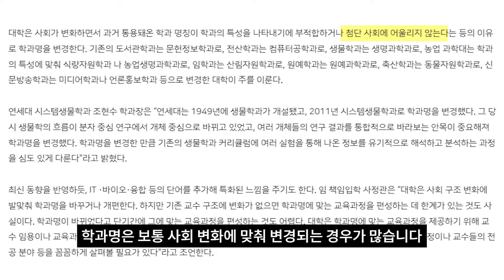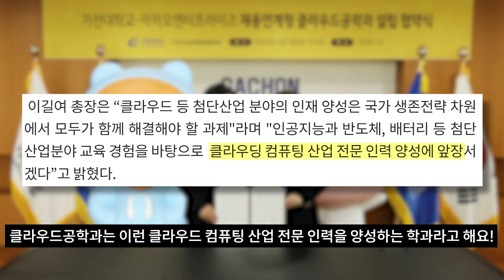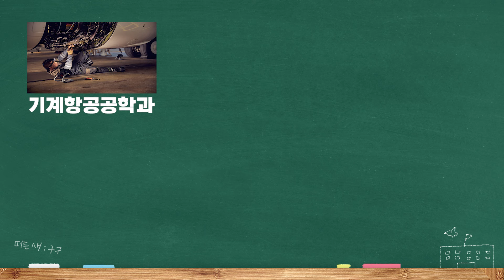2024 경기도 대학교 학과 정보 다 알려드림 [구구랭킹]ㅣ 경기도교육청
이제 점점 다가오는 수시 시즌!
학교 지원해야 하는데 학과 정보 바뀐 곳들이 많아 찾기 힘들다구?🤔

그래서 구구가 준비했지!
2024년에 바뀐 경기도 대학교 학과 정보!
핵심 내용들 콕콕 집어 정리했으니 도움이 됐으면 좋겠다구🕊️

가천대, 경기대, 아주대, 대진대, 협성대 등등등!!

모든 정보를 확인하고 가라구!

✅ 경기도 학생들의 삶, 교육, 문화, 생활, 환경에 대한 이야기를 통해
재미와 유익함을 알려주는 경기도교육청 공식 유튜브 채널입니다🙌

✅ 매주 금요일 / 일요일 공개됩니다!

✅ 매주 수요일엔 GOE 쇼츠 보러 가기😝

- 갤럭시 VS 아이폰 당신의 선택은? [십대들]ㅣ 경기도교육청

경기도교육청 인스타그램  ☞  @dream_goe